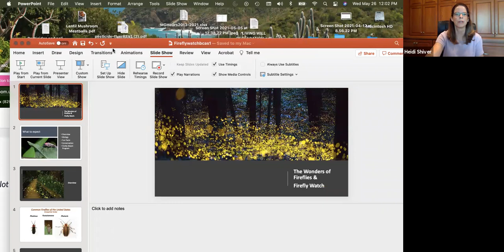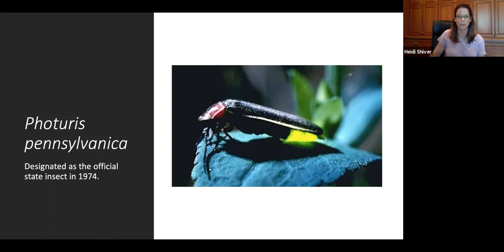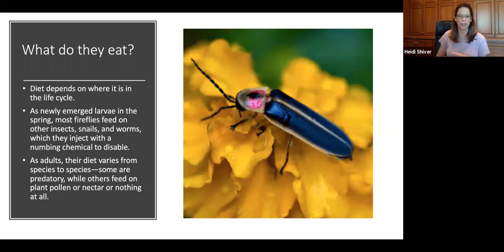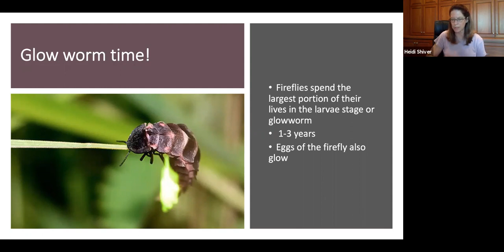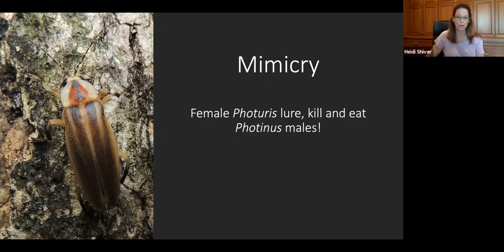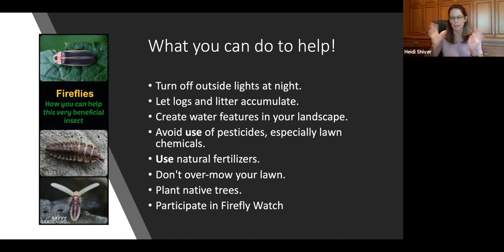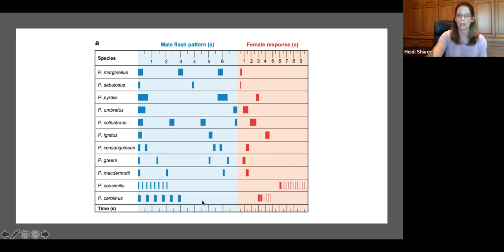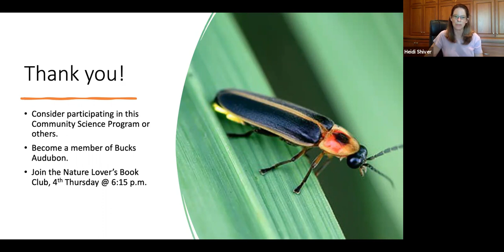Nature Connections Lunch & Learn | Episode 9: Firefly Watch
Join us for a Lunch & Learn Series focusing on Community Science, what it is, and how YOU can connect to the great outdoors by being a part of these many great science projects!
Each week features a new speaker and topic.
This week, we are joined by Heidi Shiver, Master Gardener and previous President of the Bucks Audubon Board, to present “Firefly Watch”, a community science project designed to get you understanding more about fireflies, how to identify them, and document your sightings as we get farther into the spring and get ready for summer!